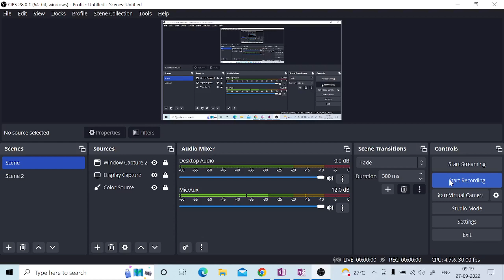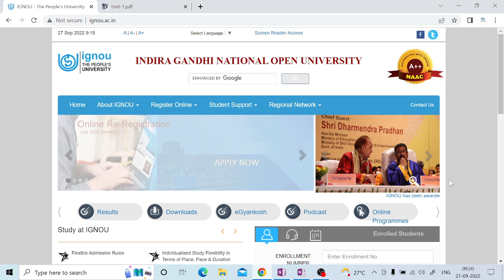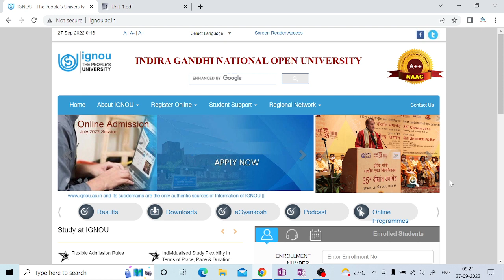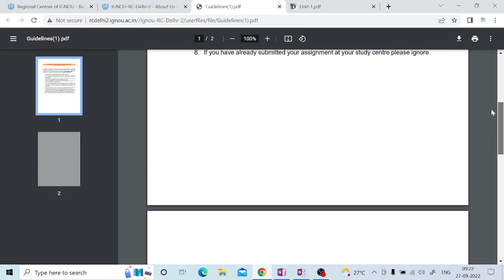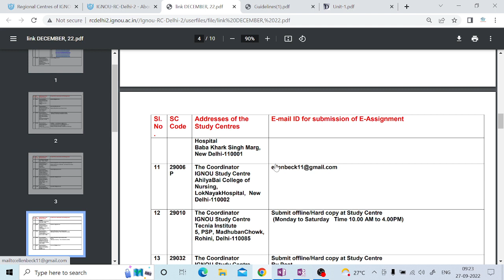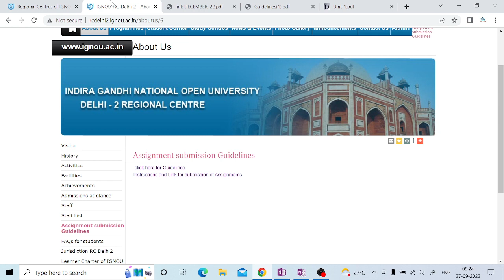IGNOU: Assignment submission कब तक किया जा सकता हैं?